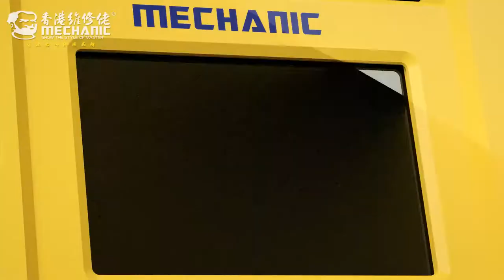MECHANIC 861DW MAX hot air station, good quality, each technician necessory machine